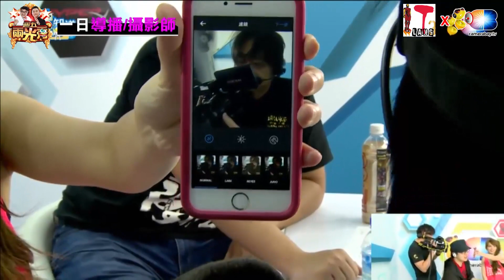20151113週五兩光秀_01 老人一日導播時間！